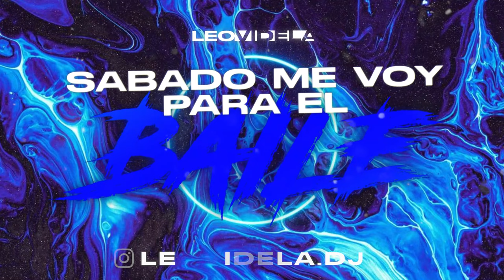SABADO ME VOY PARA EL BAILE ✘ @elnegrotecla_ (Remix Cachengue) Leo Videla Dj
Bienvenidos A Un Nuevo Video, Gracias Por Escuchar Mi Musica